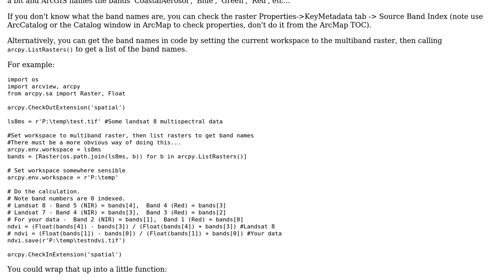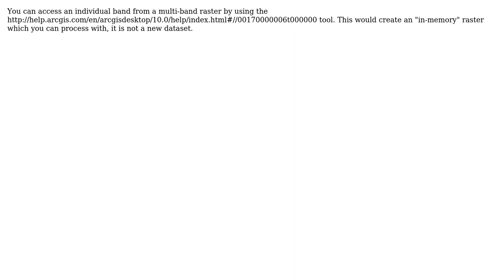GIS: Access individual bands and use them in map algebra (2 Solutions!!)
GIS: Access individual bands and use them in map algebra

With thanks & praise to God, and with thanks to the many people who have made this project possible! | Content (except music & images) licensed under CC BY-SA | Music | Images & others | With thanks to user user2856 user Hornbydd user brentiemapper and the Stack Exchange Network Trademarks are property of their respective owners. You are responsible for your own actions.